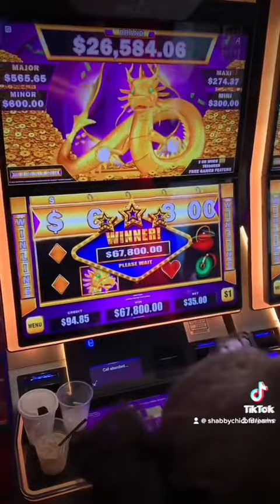Huge Jack Pot🎰